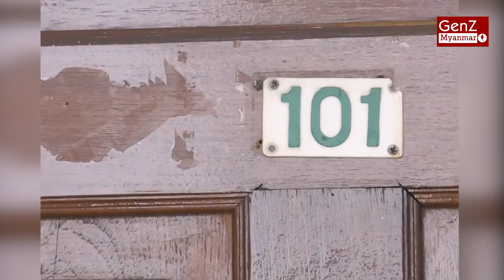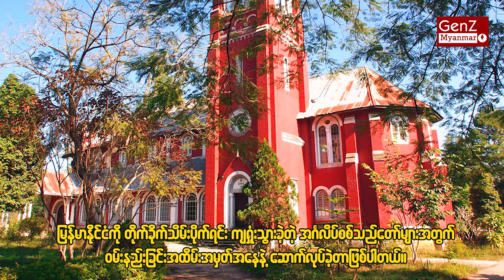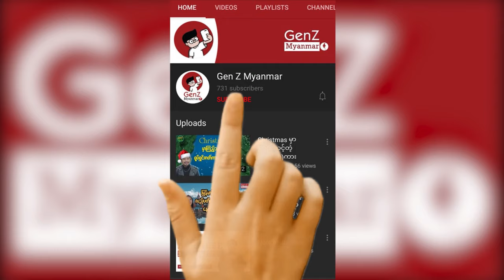Pyin Oo Lwin Top 5